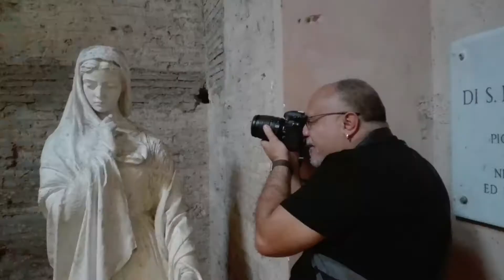Brilliaance of the seas Roma